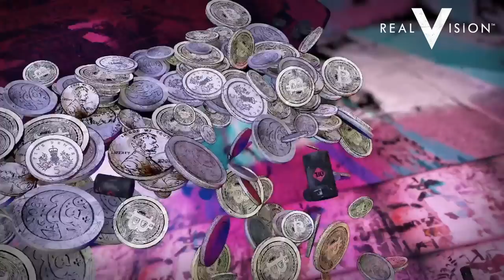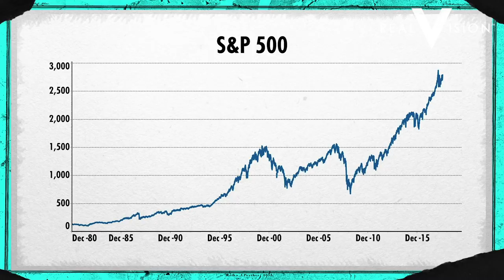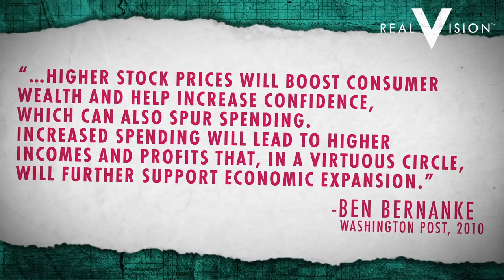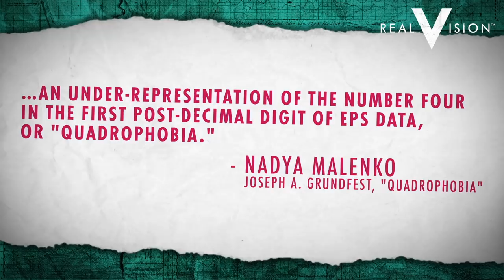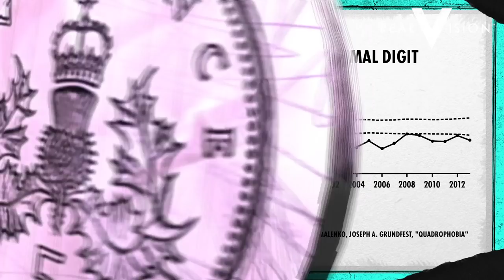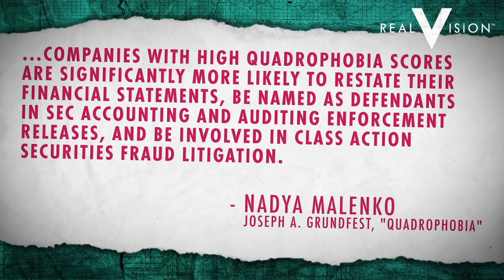Bull Markets And Foot Picks | The Knock-On Effect #8 | Real Vision™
Why will higher stock prices lead more American to pick feet? Alex, Roger and Justine discuss. Plus, why companies seems to be so afraid of the number “4.” Filmed on July 9, 2018.
About Real Vision:
Real Vision is the destination for the world’s most successful investors to share their thoughts about what’s happening in today's markets. Think: TED Talks for Finance.  On Real Vision you get exclusive access to watch the most successful investors, hedge fund managers and traders who share their frank and in-depth investment insights with no agenda, hype or bias. Make smart investment decisions and grow your portfolio with orginial content brought to you by the biggest names in finance, who get to say what they really think on Real Vision.